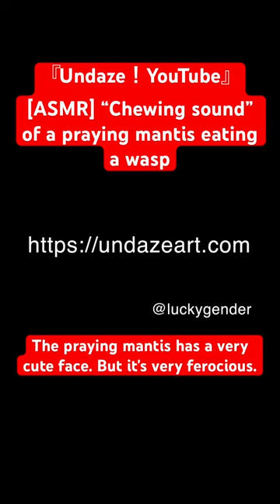[ASMR] “Chewing sound” of a praying mantis eating a wasp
Environment issues
Natural education
Video art
sound art
Chewing sound
Mating sound
Sound of battle
Flying sound
Squealing sound